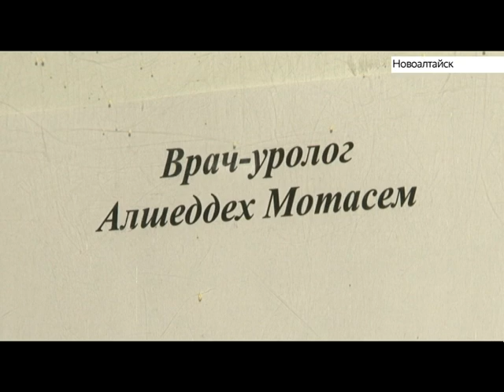Врач родом из Сирии работает в Новоалтайской больнице